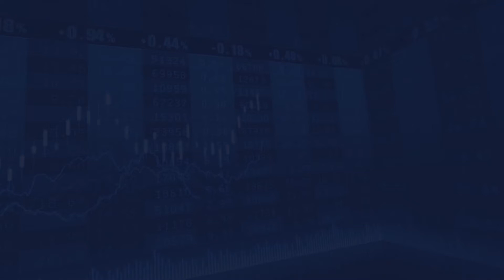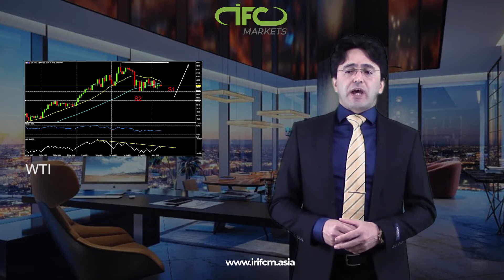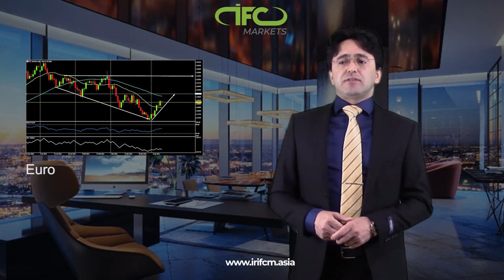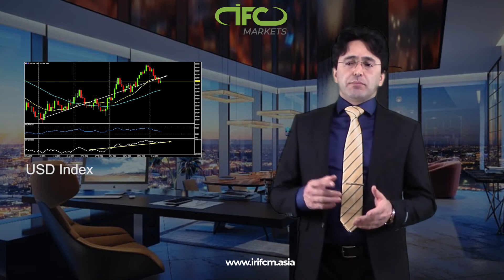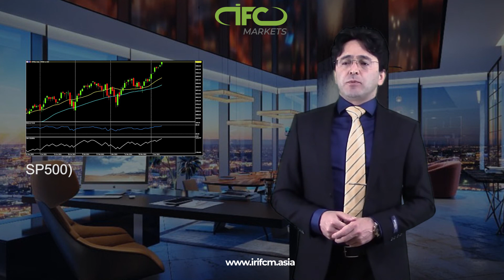اهورا چالکی - چشم انداز هفتگی 12.04.2021 - کارشناس تحلیل، بروکر IFC Markets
شما می توانید اولین گام تان را با ما بردارید. به منظور آماده شدن برای انجام معاملات آنلاین فارکس، مطالب آموزشی ما را مطالعه فرمایید:

شما فقط نزد IFCM Group می توانید با استفاده از تنوع دارائی های موجود اقدام به ایجاد و معاملۀ ابزارهای مالی جدید نمایید.

قیمت های دارائی های مختلف را در نمودارهای زنده دنبال کنید و با استفاده از تاریخچۀ قیمت تحلیل انجام دهید.

ابزارهای ترکیبی آمادۀ ایجاد شده توسط تحلیل گران حرفه ای IFC Markets را انتخاب کنید:

با استفاده از امکانات ما از قبیل نمودارهای زنده، تبدیل کنندۀ ارز، ابزارک (ویجت) فارکس، بررسی بازار و دیگر ابزارک ها وب سایت تان را جذاب تر کنید.